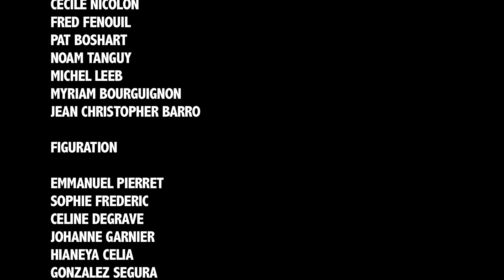Making-of spot TV "Le Grand Don" - campagne VAINCRE L'AUTISME 2013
Prod : Aprile Productions

Ce sont les petits gestes qui font Le Grand Don... Un immense merci à M. Michel Leeb, parrain de la campagne, à l'agence Care, au réalisateur Vito Ferreri, à la société Aprile Productions, et au studio Au Revoir Charlie, qui ont fait don de leur talent pour rendre cette campagne possible !